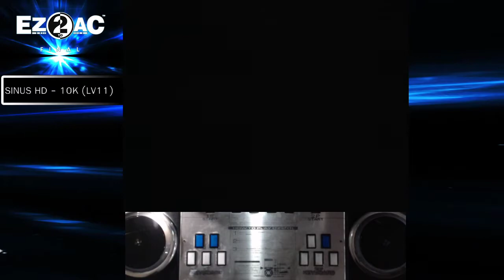10K (11) Allegro Piu Mosso [HD] EZ2AC FN 1.62